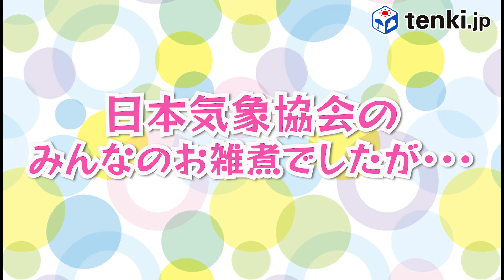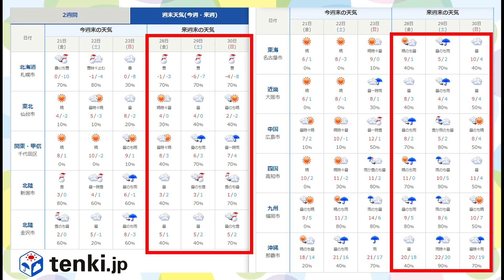【全国のお雑煮】あなたの地域の食材は？各地のお雑煮を紹介！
日本各地に支社・支店のある日本気象協会。
様々な地域出身の人が働いています。

そこで今回は、全国各地で働く日本気象協会の職員からお雑煮の写真を募集し、
各地のお雑煮を紹介します。

現在はなかなか帰省したり、旅行したり、が難しくなっていることもありますが、
この動画で旅行気分を味わって頂けたら嬉しいです。

週末の天気予報はtenki.jpで是非ご確認ください。

今日もご視聴、ありがとうございました。

■写真ご提供
会津若松市　羽金様
千葉市　小島様

編集後記）総合プロデューサー：齊藤